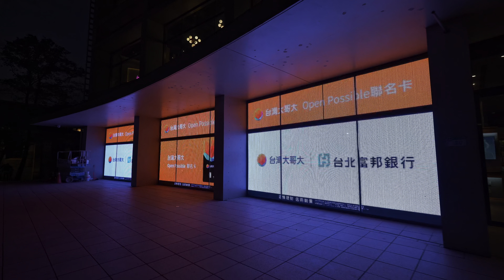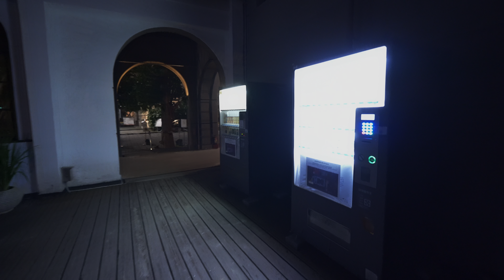晚上人潮逐漸散去 松山文創園區 | Taipei Songshan Cultural and Creative Park night walk | 4K HDR